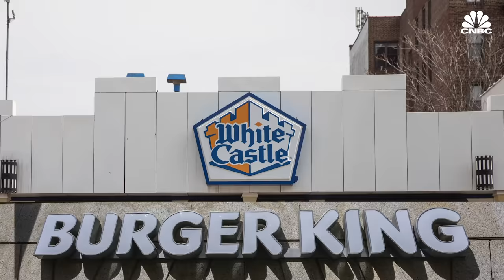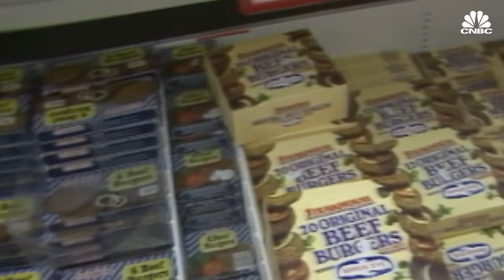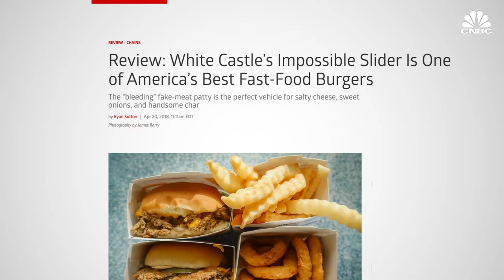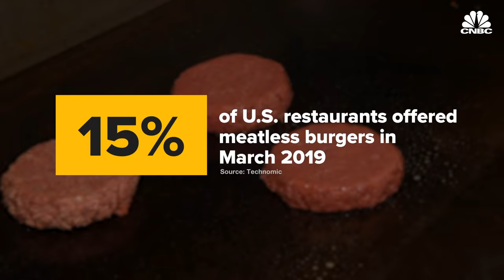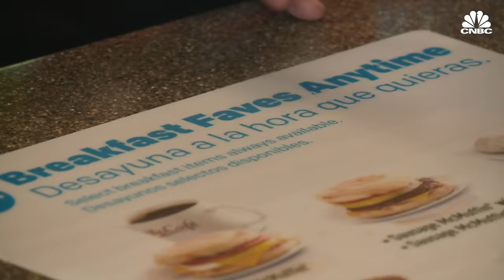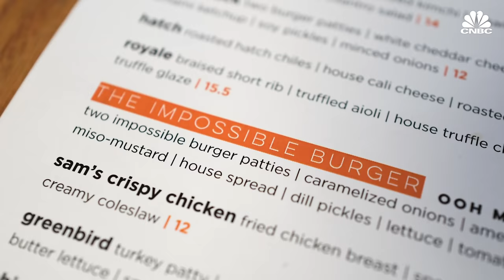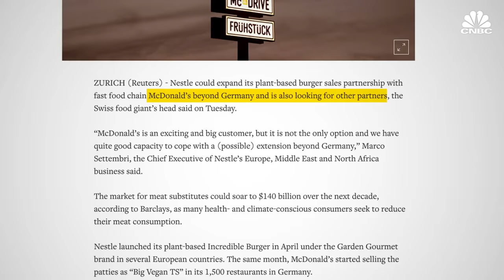Why McDonald's Doesn't Have A Vegan Meat Burger In The US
As consumer diets continue to shift toward healthier food, plant-based alternatives are becoming more and more popular. Fast-food chains like Burger King, White Castle, and Carl's Jr. are rolling out fake meat options. But will Mcdonald's - the world's most famous fast-food restaurant - jump on board?

In the 12 months ending in March 2019, restaurant operators increased purchases of plant based protein 36 percent. That's in an environment where foot traffic in restaurants has remained relatively flat since 2014.

Traditional veggie burgers started popping up on grocery store shelves in the 1980s. Restaurants added them to their menus as an easy option for vegetarian diners. But veggie burgers have also gotten a bad rap. Made with black beans, lentils or tofu, they don't really taste like a real burger. In fact, they're usually pretty tasteless.

Beyond Meat and Impossible Foods are trying to change that. Their plant-based burgers mimic actual beef’s taste, texture and look. The Beyond Burger uses pea proteins and beet juice to achieve taste and texture.

The Impossible Burger has found its own secret ingredient: heme. The iron-containing molecule is found in our blood as well as beef. It’s what gives meat a pink color and a metallic taste. To make a vegan friendly burger that contains the molecule, Impossible Foods uses genetically modified soy. And as an added bonus, the heme makes an Impossible Burger look like it’s bleeding juices -- just like a meat patty.